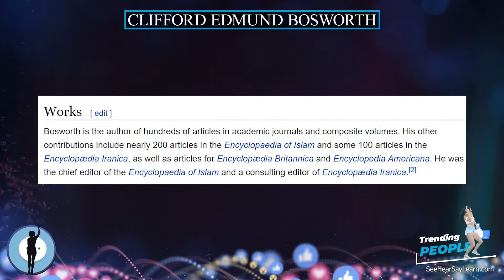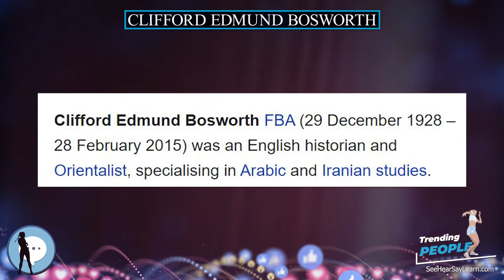Clifford Edmund Bosworth ⭐️ TRENDING PEOPLE ⭐️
Clifford Edmund Bosworth FBA (29 December 1928 – 28 February 2015) was an English historian and Orientalist, specialising in Arabic and Iranian studies.

Plaque Remover
Instant Self-Tanner
Trending Audible Books